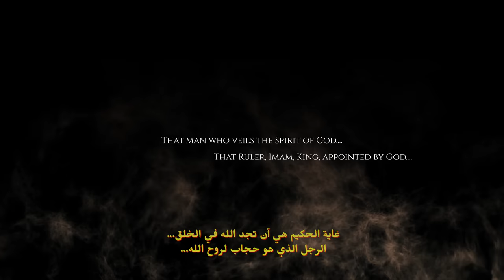1st Covenant with Adam: The Forbidden Tree in the Garden of Eden and Satan's Rebellion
Abdullah Hashem Aba Al-Sadiq illuminates his 12 planets and a room full of his closest disciples on the topics of the first door of his new book, 'The Goal of The Wise.'

Join us and learn the truth of what really happened in the Garden of Eden, how Adam was appointed a Vicegerent of God, what really made him fall, and what it means for Satan to share with Adam in his wealth and children. Watch as Aba Al-Sadiq reveals to us the origin of evil on earth and the reality of the spiritual battle between the bloodlines that has been playing out over the millennia. Through a careful analysis of the biblical text and other historical sources, this video will provide a fresh look at some of the most fundamental questions about humanity. Whether you are a religious scholar or simply curious about the origins of humanity, this video is sure to provide new insights and perspectives on one of the most iconic stories in human history.

0:00 The Story of God with Mankind
2:32 God appoints Adam as King of the Earth
5:12 Lucifer/Satan/Iblis challenges God's rule
6:45 God makes a Covenant with Adam
7:49 What was the tree in the Garden of Eden?
10:28 Adam transgresses against God
15:12 Who kicked Adam out of paradise?
17:30 Adam and Satan descend to Earth
19:20 Ahmed Al-Hassan reveals the true story of the Garden of Eden
24:28 The Story of Cain
26:11 The powers that rule the world